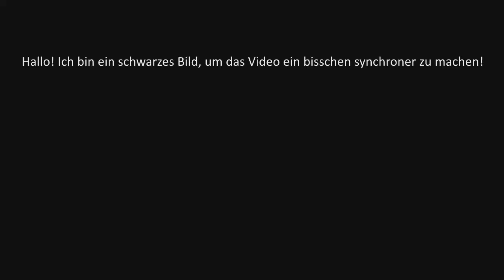Borderlands 2 #004 Banditen-City! - Let's Play Borderlands 2 [Coop|Deutsch|HD]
►►►Videobeschreibungen sind zum lesen da!
►►Was diese Folge passiert: Captain Flynt ist besiegt und nun geht es zu Claptraps Schiff, dass uns nach Sanctuary bringt. Vorher gibt's noch ein paar luschi-Granaten, Asynchronität und noch mehr Bullymongs. Auch das Catch-A-Ride funktioniert ist mit dem Kern der Banditen. Auch das dauert nicht lang und wir fahren durch den Tunnel vor die Tore der Stadt. Aber auch da kommen wir natürlich nicht ohne weiteres rein.
►Borderlands 2 - Action-Rollenspiel / Shooter von Gearbox Software